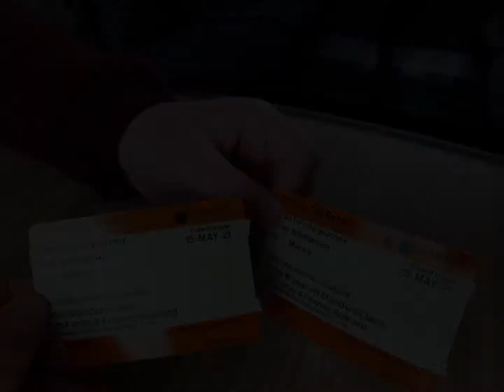First Train Adventure of 2021 - Greater Anglia 755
Lovely to be back on the trains after such a long time away!